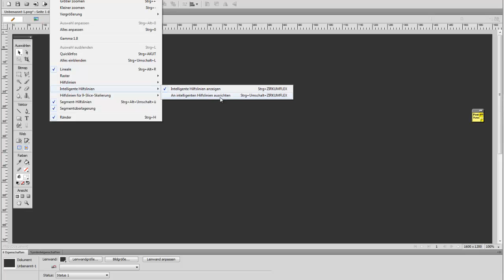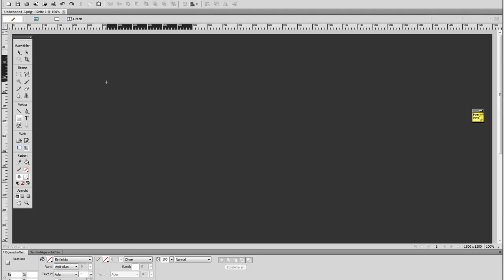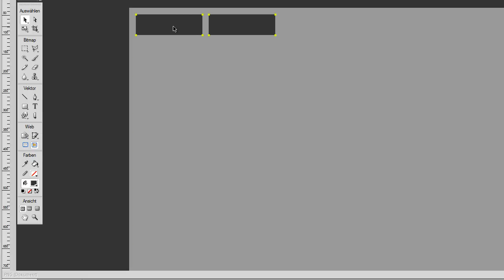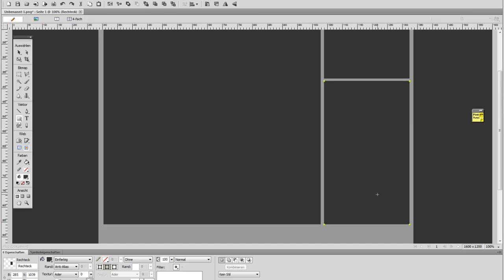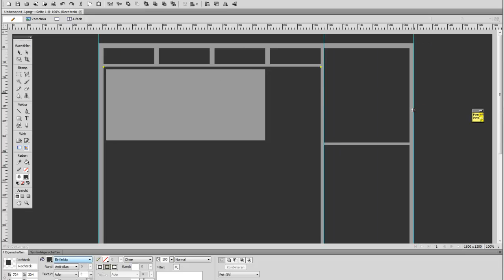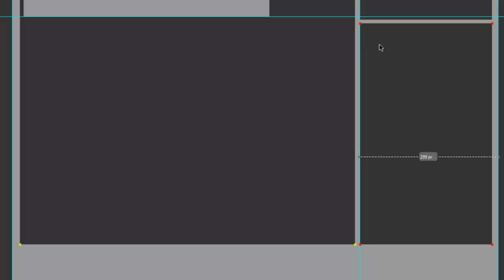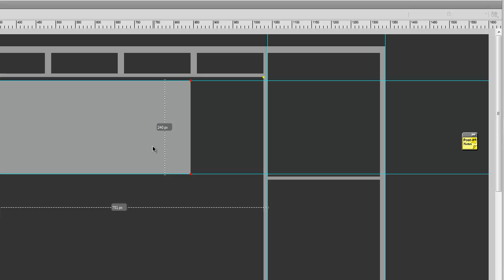Fireworks Tutorial: Arbeiten mit "Intelligenten Hilfslinien"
In diesem recht kurzen Tutorial erkläre ich euch, wie man mit der Funktion "Intelligente Hilfslinien" arbeiten kann. Wofür ist sie gut? Was kann man genau damit machen und wie sie vor allem den Workflow deutlich verbessert.

Zudem zeige ich euch, wie man mit "normalen" Hilfslinien die Abstände in einem Fireworks-Dokument sehr schnell ausmessen kann. Langes Rumclicken entfällt ab sofort ;-)

Weitere Grundlagen-Videos zu Fireworks, zur Webseitenerstellung und auch zu Joomla 6 Co. finden sich in meinem Channel.